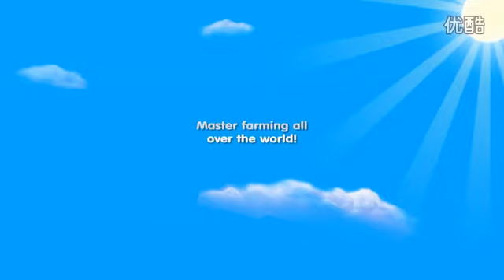9game:Farm Frenzy 3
Get ready for total farm domination! Challenge your skills to turn struggling farms into global powerhouses.